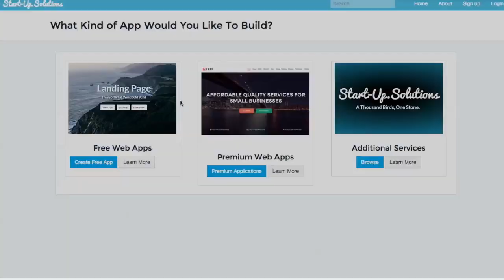startup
This video is about startup